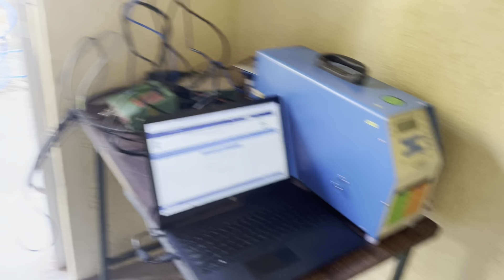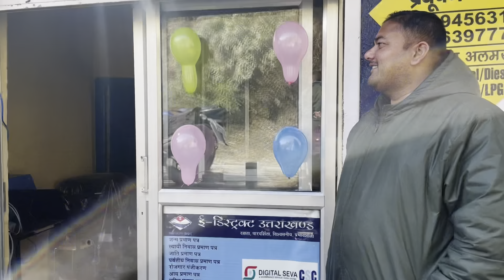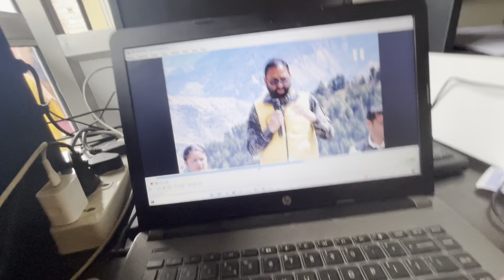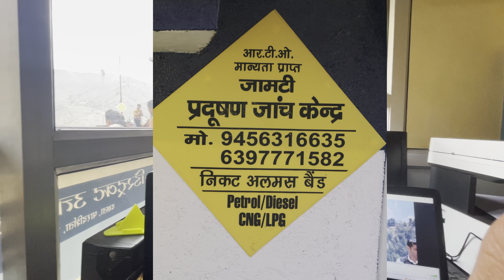धनोल्टी विधायक श्री प्रीतम पवार ने कही ऐसी बात जो सभी को सुननी चाहिए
Apna pyar or support banaye rakhe